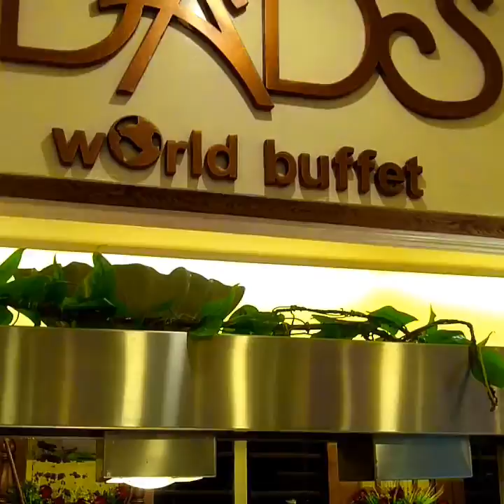DAD'S WORLD BUFFET AT GLORIETTA | Jeka V.